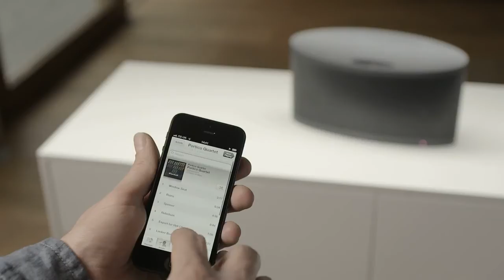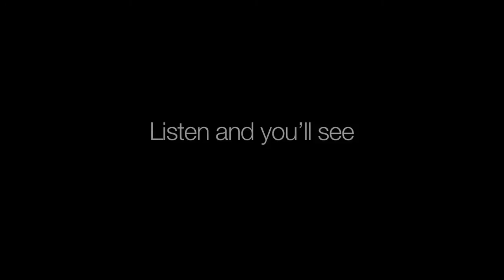Bowers & Wilkins Z2 iPhone Dock & Airplay Speaker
Set your music free with the Z2 from Bowers & Wilkins.

With Z2, you get the best of all worlds: amazing sound, the effortless convenience of wireless streaming, the ability to digitally dock the latest generation of iPhone®, iPod touch® and iPod nano® with the new LightningTM connector, and a versatile design that fits anywhere. Z2 comes from Bowers & Wilkins, an audio company with close to five decades of experience creating the kind of loudspeakers that world-leading recording studios such as Abbey Road depend upon. Listen and you'll see.

Follow Bowers & Wilkins